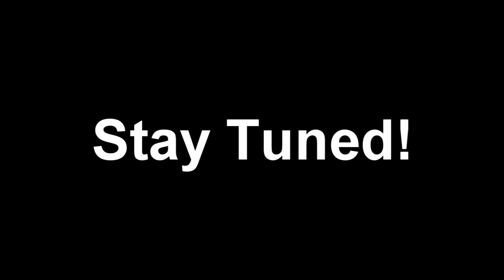Minecraft: HARDCORE Series Ep.1